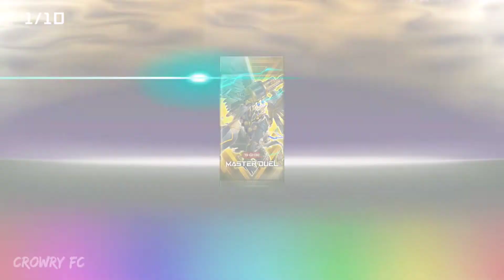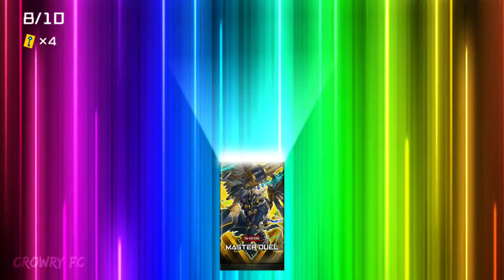Yu-Gi-Oh! Master Duel 10X Stalwart Force Pack Opening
Trying my luck on Yu-Gi-Oh! Master Duel Pack Opening

Normal Pack - Stalwart Force pack

A must have for when you want to get hold on of strong and easy-to-use cards as well as cards from powerful archetypes!

Of all the cards duelists have used habitually over the years, this pack picks out the most versatile and popular key cards. Get your hands on these to really stand out from the crowd!

Credit to; Konami | Yu-Gi-Oh! Master Duel

Tags along with me for:

Yu-Gi-Oh! Master Duel  review
Yu-Gi-Oh! Master Duel  tips & tricks
Yu-Gi-Oh! Master Duel  strategy and tactic
Yu-Gi-Oh! Master Duel  Playthrough
Yu-Gi-Oh! Master Duel Gameplay
Yu-Gi-Oh! Master Duel Pack Opening
Yu-Gi-Oh! Master Duel on Steam
Yu-Gi-Oh! Master Duel android, ios